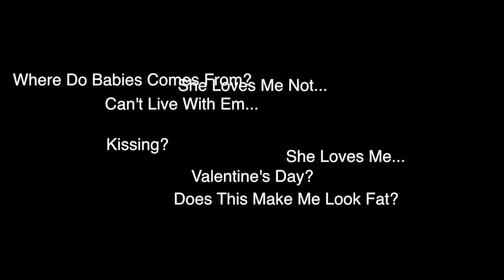Module 1 The Girlfriend Rules